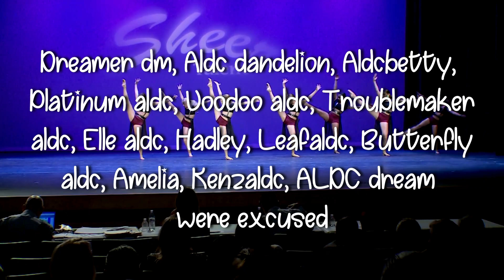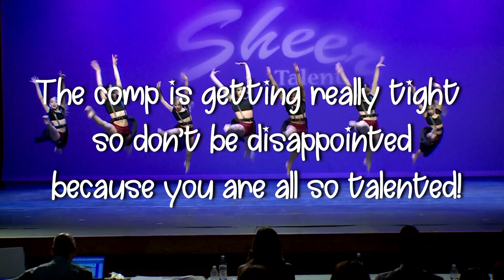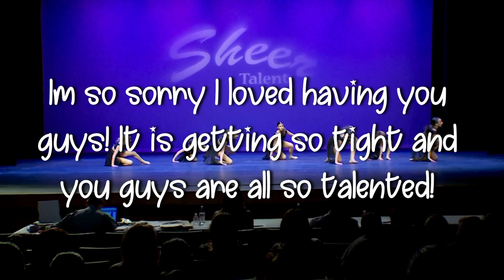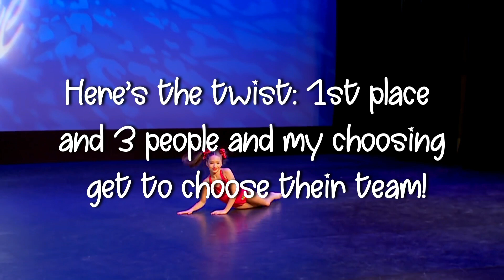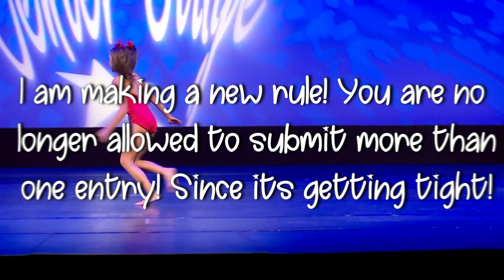ASC Season 3 Round 10!!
💖Hey guys it’s Ziegler Rumfallo here! Here you will find...

💖Rankings, audioswaps, intros, edits and more!

💖FAQ:

💕What is your name? Lauren :)
💕What editor do you use? I use Filmora Wondershare and sometimes AE and CapCut